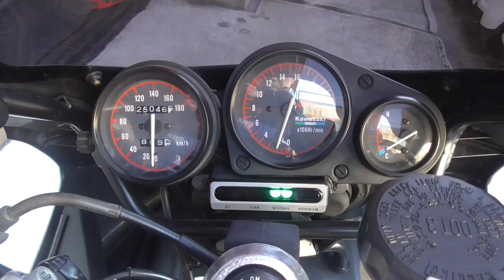ZXR250 /R 1991年 中古車 バイクショップ名:きんしば